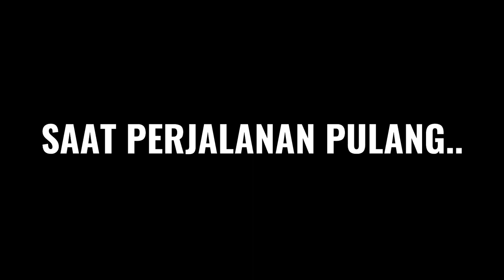Sepedahan Demi Melihat Kuda, Malah Panen Apel Gratis 🥰 | GoweStory #2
Hai, selamat datang di channel Keluarga Kramawijaya, Keluarga Sunda yang saat ini berdomisili sementara di Birmingham, Inggris. Konten channel kami tentang kehidupan sehari-hari, terutama tentang kehidupan dan kegiatan studi di Birmingham, dan konten unik lainnya.

Kali ini kami mau membagikan pengalaman pertama gowe ke Woodgate Valley Country Park. Tidak menyangka dalam perjalanan nemu pohon apel yang berbuah lebat siap panen. Yuk ikutin keseruan kita sampai habis.

Semoga kalian menikmati konten kami ya :)